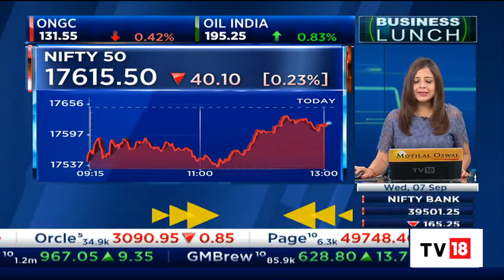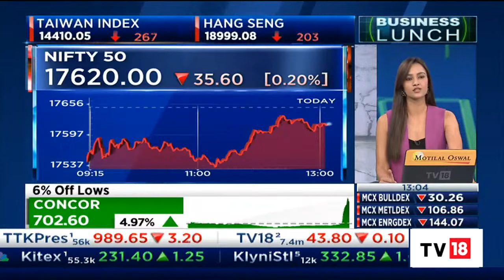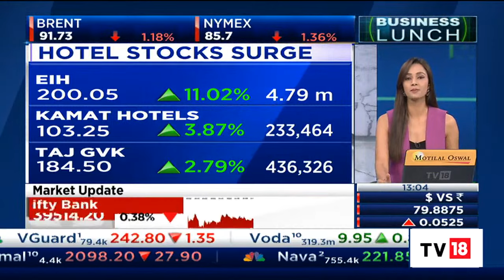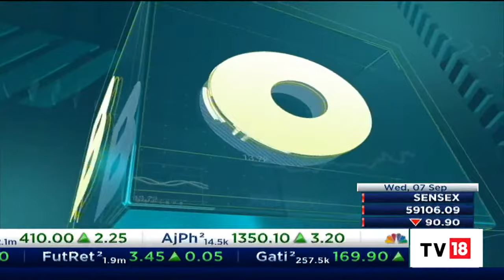Latest Market Headlines & Top Developments Of The Day | Business Lunch | CNBC-TV18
Catch all the latest updates on stock markets, top stock picks and other top developments that made headlines today only on Business Lunch bulletin.

n18oc_business